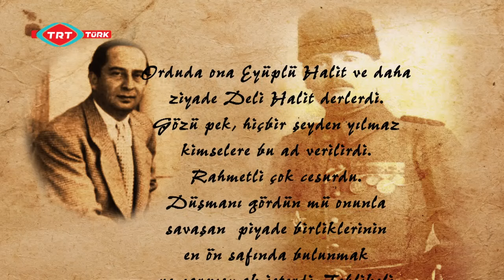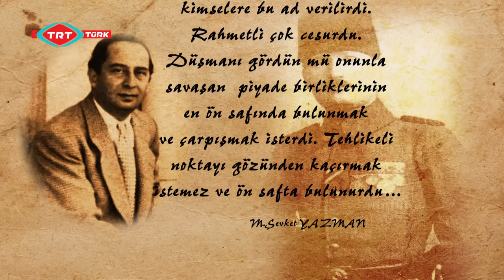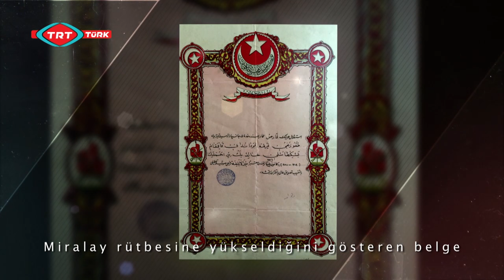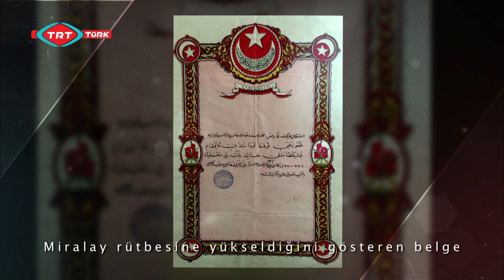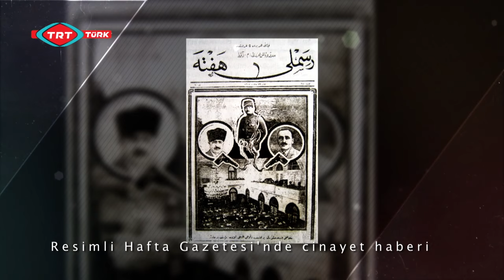Kendi Gök Kubbemiz 22. Bölüm Deli Halit Paşa